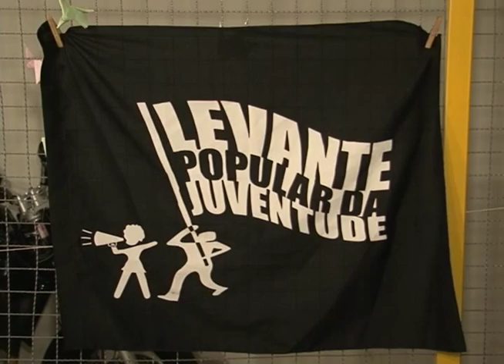Matéria sobre a Semana Nacional Democratização da Comunicação exibida em 22 de outubro de 2015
Imagens JAIME JUNIOR
Reportagem GERALDO ANTONIO
Narração ANSELMO VIEIRA
ANA PAULA MARQUES organizadora
RAIC PIANCÓ mobilizador Enecos
ERNESTO MARQUES sec. Munic. comunicação